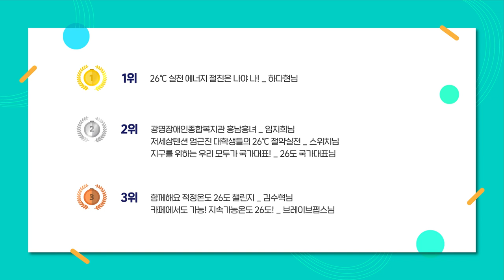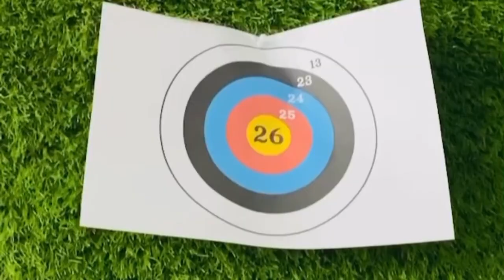함께하는 여름철 26도, 지속가능한챌린지 수상작을 소개합니다!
이번 여름, 저탄소 생활 실천과 함께
무더운 여름을 시원하게 날려버린 🌬
‘여름철 26도 지속가능한챌린지 !’

건강한 에너지 절약을 위한 이번 챌린지에
많은 분들이 참여해 주셨는데요~ 😍
참여해 주신 모든 분들에게
진심으로 감사의 말씀드립니다. 🙇‍♀️🙇‍♂️

자, 그럼 국민 심사(7/27~8/30)를 반영한
종합 심사(8/31~9/7)를 통해
선정된 수상작을 소개합니다! 👏